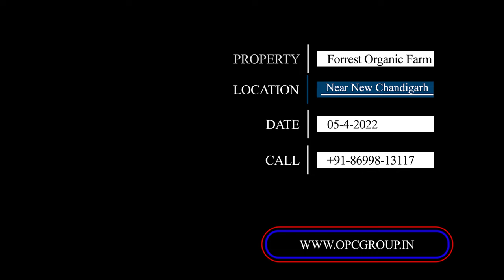Home Stay Near Chandigarh | cottage | villas | shooting site | Event's Place | Forrest Gump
are you looking a place for relaxation ?
with your family and Friends...

So Here FORREST GUMP is Perfect Destination for you...

Besides wandering and recouping from the stresses of the life, there are plenty of things that one can do during their Stays.

Go grazing with Buffalos / Goat's.

# Day tours to Chandigarh/ Kasauli

# Religious trips to Fatehgarh Sahib/ Amritsar/ Sohana Sahib /Ropar

# just sit back and enjoy the farm and spend your time at our Cafe and playing with farm animals

About Forrest Gump:
A Boutique Farm stay nestled at the foothills of Himalayas!!!

The entire farm endeavors to make our guests realign with the elements of nature & wildlife.

The entire around is has dams, water bodies and. breathtaking scenery.
Accommodation:

We have three types of accommodations.

1) Single huts with a lounge equipped with 40 inch Led Television, 200 ltrs single door refrigerator, Kettle for Coffee/ Tea/ Soups.

2) Double Hut with 2 rooms and 2 Lounges equipped with 40 inch Led Television, 200 ltrs single door refrigerator, Kettle for Coffee/ Tea/ Soups

3) Villa with 2 rooms, drawing, dining, kitchen, equipped with 42 inch Led Television, 300 ltrs double door refrigerator, Kettle for Coffee/ Tea/ Soups.

A dedicated help will be provided to our guests, for cleaning of the rooms.

Food will be served in the cafe area
Engagements:

We have a state of the art Resource area for Trainings, meetings, seminars, events ,product launches etc it can accommodate 25 to 30 people.

It's equipped with State not the art music system, projector and screen for presentations.
 Perfect place for

Shooting for movies and songs

About Channel :-
Find Best Real Estate Solutions Here...
Live Site Visit -Working under OPC GROUP (RERA: PBRERA-SAS80-REA1305)
OPC GROUP Deals in All Type of Residential and Commercial Properties.
We are Trying our Best To Provide You Accurate Live Site Visit & Details Of All Property Projects,
Residential Properties Like:

Our Service Area's Are Chandigarh, New Chandigarh, Mohali, Zirakpur, Kharar, Panchkula, Ahmedabad, Gurugram, Himachal Pradesh etc.
Promoted By:
OPC Group